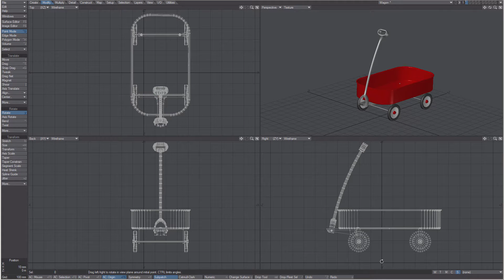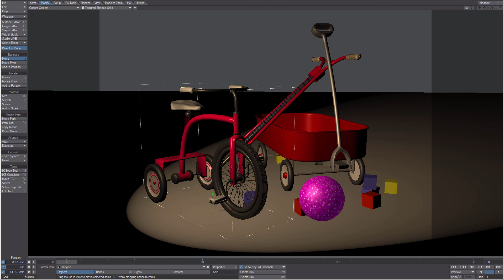Quick Start Video: Move, Rotate, Scale Objects in LightWave 3D Modeler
Deuce Bennett gets you up and running on how to move, rotate, and scale objects in LightWave 3D Modeler.